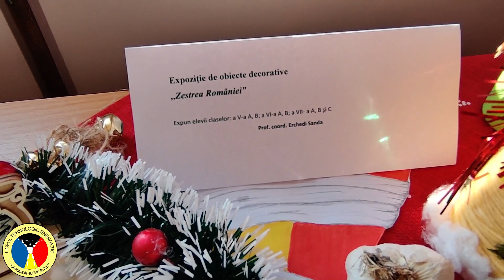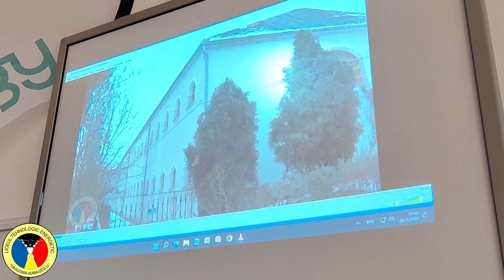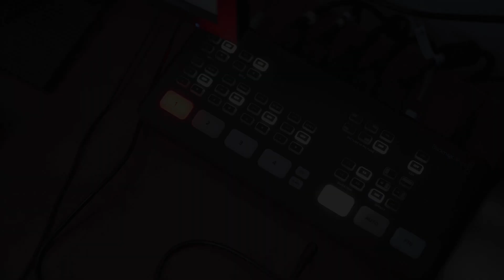Sf. Andrei și Ziua Națională a României sărbătorite la Energetic Deva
Spectacol dedicat zilelor de 30 Noiembrie - Sf. Andrei și 1 Decembrie, Ziua Națională a României.

Elevii claselor gimnaziale au pregătit momente în care s-au prezentat tradiții și obiceiuri de Sf. Andrei și au fost sărbătoriți aceia dintre ei, care poartă numele:Andrei, Andreea, din fiecare clasă. În atmosfera zilei de 1 Decembrie, am intrat cu derularea unui filmuleț, realizat de prof. Praporgescu Sergiu, în colaborare cu elevii de la specializarea multimedia.

Au urmat apoi, recitaluri de poezii, cântece patriotice și dansuri populare.